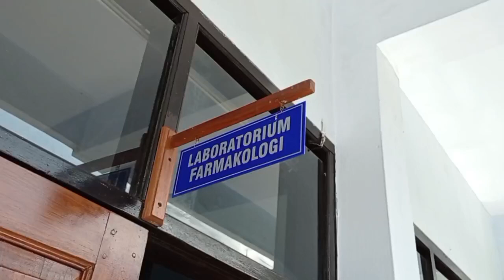TUBUH SEBAGAI SATU KESATUAN | PRAKTIKUM ANATOMI FISIOLOGI MANUSIA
Anatomi dan fisiologi manusia adalah salah satu cabang ilmu yang menjadi dasar penting bagi dunia kesehatan. Ilmu ini mempelajari bagaimana komposisi tubuh manusia, termasuk bagaimana tubuh menjalankan fungsinya sebagai satu kesatuan
Hewan yang digunakan untuk uji coba adalah tikus, kelinci, kuda, anjing, kucing, dan primata. Spesies hewan pengerat seperti tikus biasanya digunakan untuk mempelajari masalah klinis dan fisiologi dasar, sedangkan spesies lain seperti kuda digunakan untuk menguji toksisitas pada hewan (Committee, 2003).